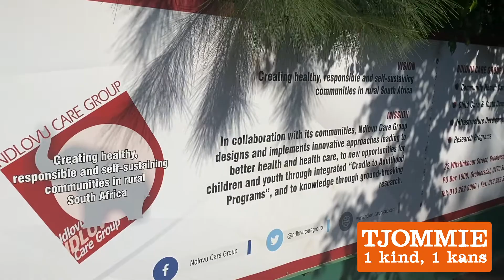AFAS tunnelkas project Tjommie Foundation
Ga voor meer informatie naar tjommie.nl.